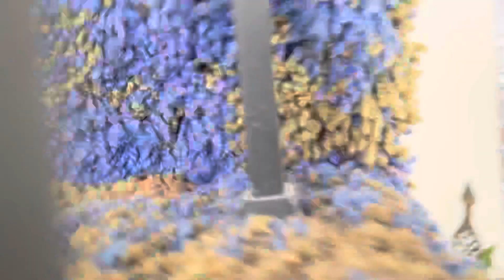11:45AM chime (Westminster) Sunday, March 13, 2022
I can’t believe it’s been 12 years.